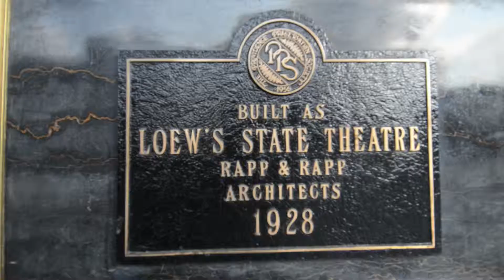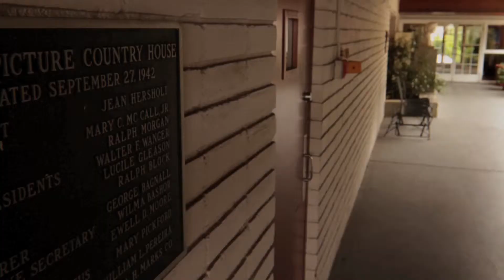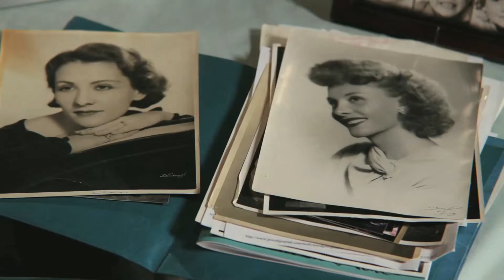Showfolk Director Interview